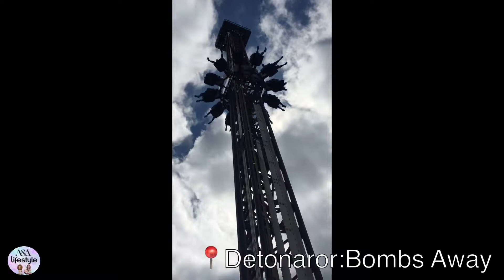A Day With Us To Thorpe Park + Names Of Rides |A&A’s Lifestyle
We hoped you enjoyed this short vlog to Thorpe Park 😘